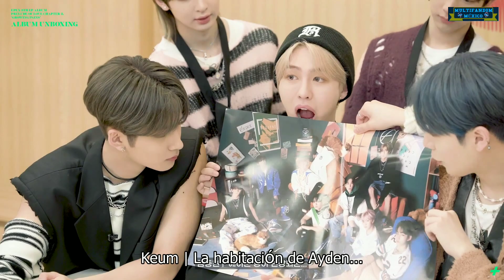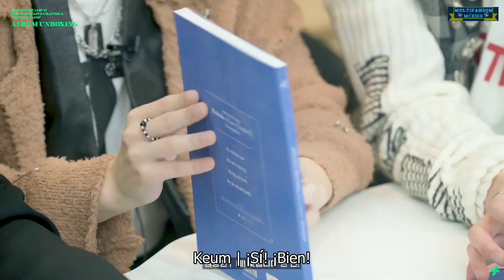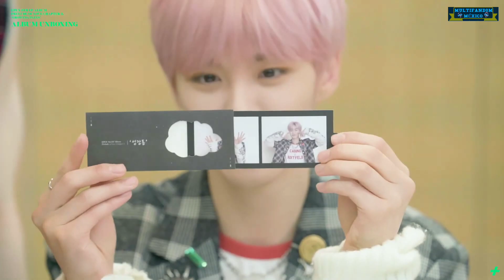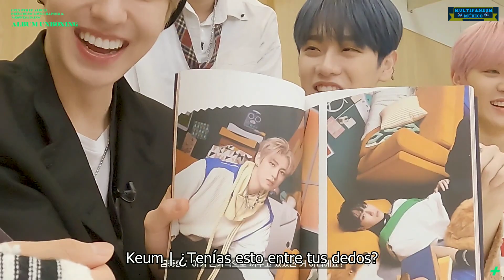[SUB ESP] EPEX 5th EP Album Libro Del Amor Capítulo 2. Dolores De Crecimiento Unboxing